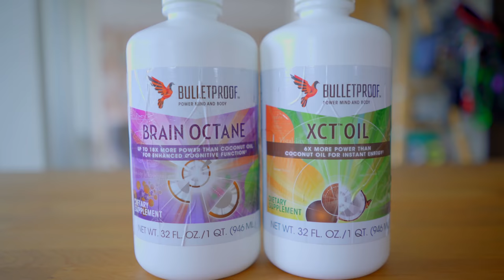クリエイティビティと集中力を爆発させるバターコーヒー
バターコーヒー って、飲んだことありますか？実は僕、かなり前から飲んでるんです。　本当にクリエイティブな作業が必要な時、集中力が上がります。

で、最近始めたのが「ギーコーヒー」です。　前はバターコーヒー を飲んでいたのですが、やっぱりグラスフェッドバターとか、日本で2500円以上かかっちゃうんだ。　アメリカとかだったら800-1000円なんだよな。　なんでかなと思って調べたら、なんか税金が入るからだと言われました。　それでココナッツオイルをコーヒーに入れるようになったのですが、地獄のあれに何回かなり。　最近ギーが実はいけると知って、今はギーコーヒーを飲んでいます。

バターやココナッツオイルのコーヒーは本当に注意しないと行けないぐらい、レベルが上がります。どっちかと言うとクリエイティビティが高まるというか。どのぐらい？うーん。2時間でYouTubeの動画を７本撮れちゃうぐらい。

本当にクリエイティブな作業が多い方におすすめです。でも飲み過ぎるとちょっと気持ち悪くなるので、最初はすこーしずつ、ちょっとずつやっていこうね。ブログを書く人や、アートの仕事、シンガーソングライター、動画クリエイター、教育系の人など、クリエイティブなことをメインにしている人はぜひ試してみてくださいね。

僕のおすすめは「GHEEE EASY、グラスフェッド・ギー」です。（スポンサーではないです）

今日も見てくれて、読んでくれて本当にありがとう！